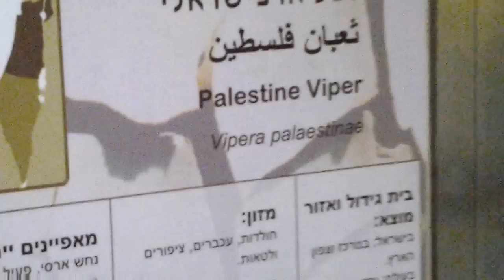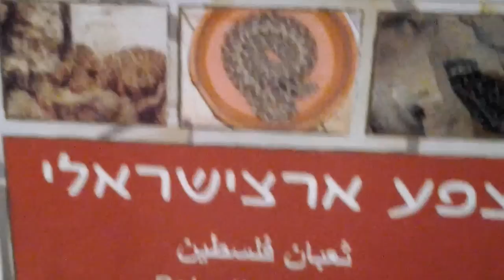Palestine Viper (Vipera palaestinae) at Jerusalem Zoo ثعبان فلسطين في القدس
Palestine Viper (Vipera palaestinae) at Jerusalem Biblical Zoo, Al Malha, Palestine. 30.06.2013.

الثعبان الفلسطيني في حديقة حيوانات القدس في المالحة ، القدس الشريف ، فلسطين . 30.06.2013

Video by: Prof. Dr. Norman Ali Bassam Khalaf-von Jaffa.
Accompanied with my wife Ola Khalaf, daughter Nora Khalaf, friend Samir Al Jundi and his son Mahmoud Al Jundi.